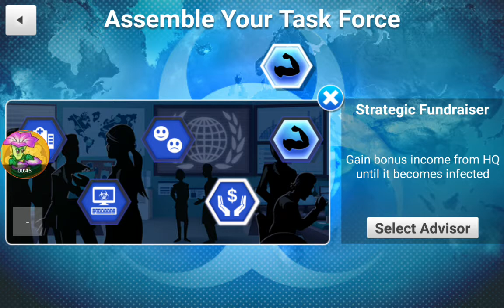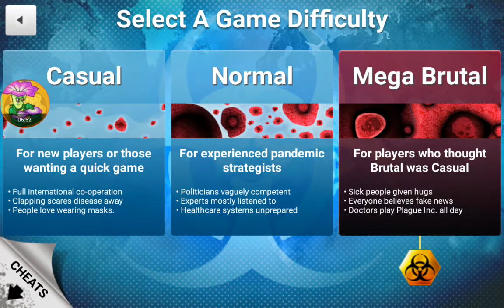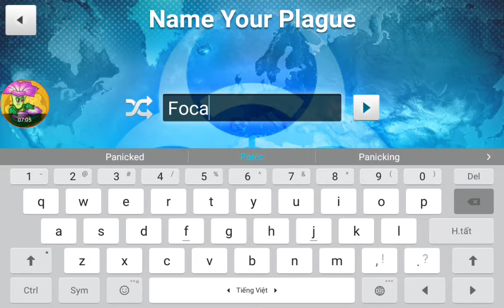Plague inc | The cure mode "Inc" (Mega Burtal Nano-Virus)